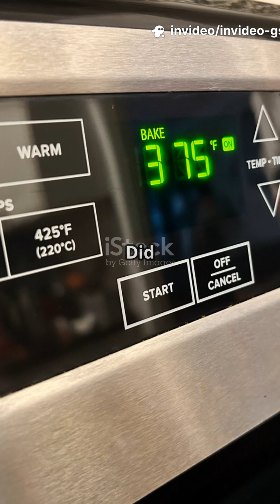Top 5 Hottest Countries in the World Right Now – You Won’t Believe Who’s Number One!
This short video ranks the top five hottest countries on Earth right now—from the least to the most extreme.
Why are temperatures soaring in places like France, Spain, Saudi Arabia, India, and Kuwait?
We break down the scientific reasons behind these heatwaves, including climate change, desert geography, and rising global temperatures.
Watch till the end for surprising facts and stay informed in under a minute.

ExtremeHeat